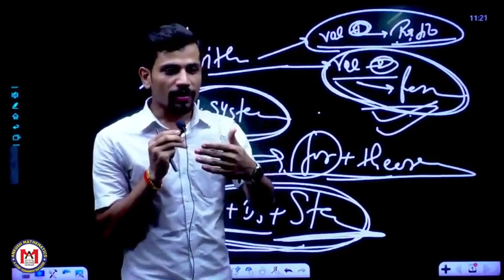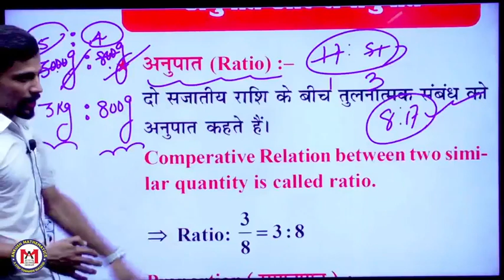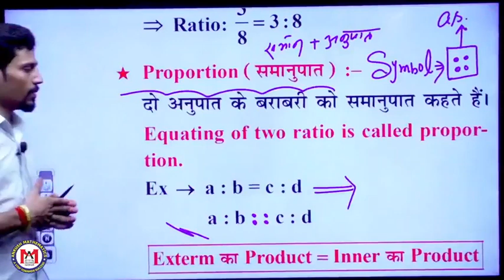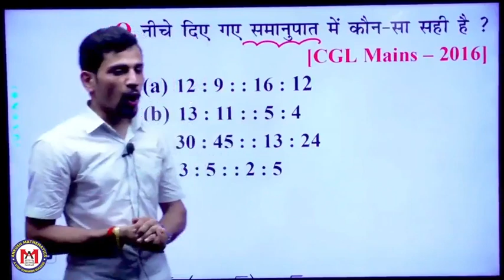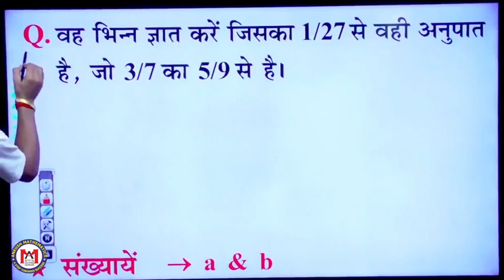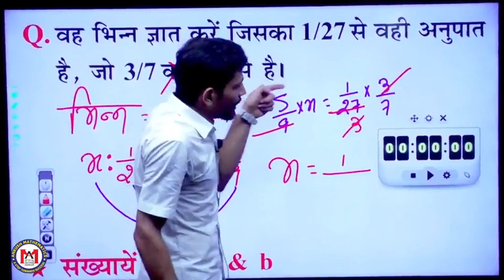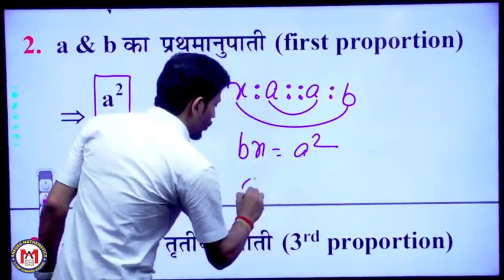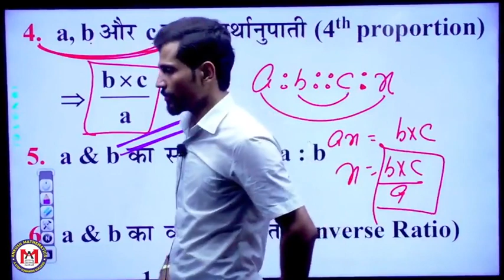Ratio concept 👉 New batch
download ankush sir official app